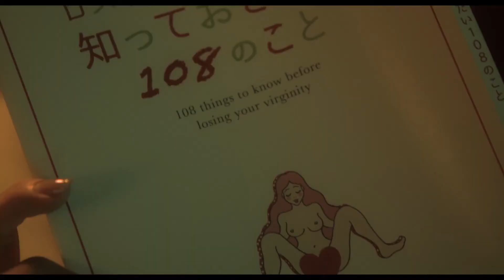Go! Go! Stupid Woman! (2020) Japanese Movie Trailer English Subtitles (いけいけ！バカオンナ 予告 英語字幕)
University student Yuko Sugiyama (文音 Ayane) is a vain person that appears on the outside as carefree and aggressive but her personal life is subdued and simple. One day Yuko meets Setsuko (石田 ニコル Nicole Ishida), who is wearing the same clothes as her. At first Yuko and Setsuko treat each other as rivals but after finding out they're similar deep down their rivalry blossoms into friendship.